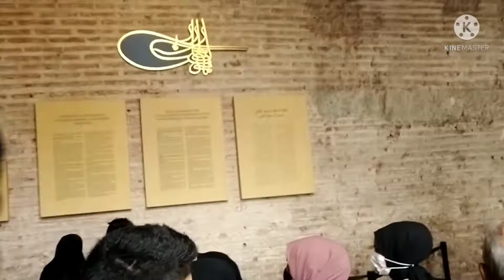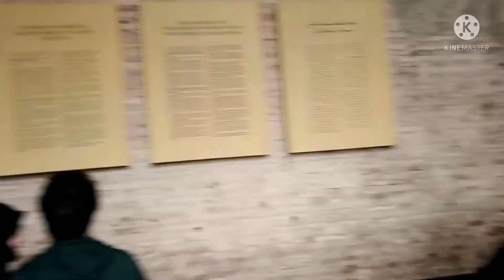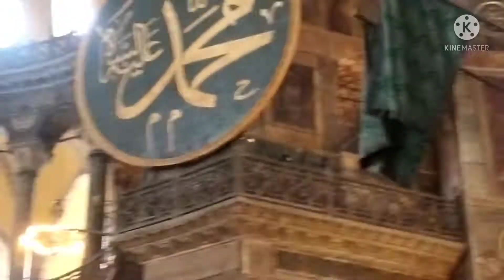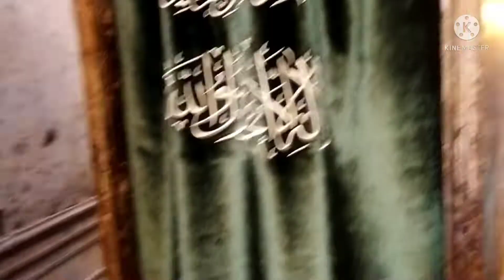450 sal purani masjid Istanbol me 85 sal bad khuli h.muslim gher muslim ki larai ki waja c band te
450 sal purani masjid
Turkey .Istanbol